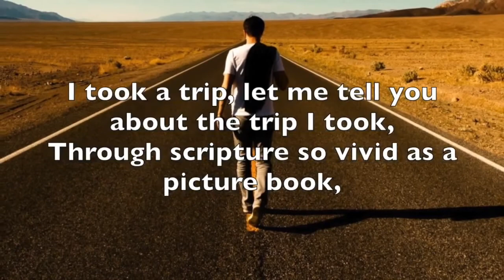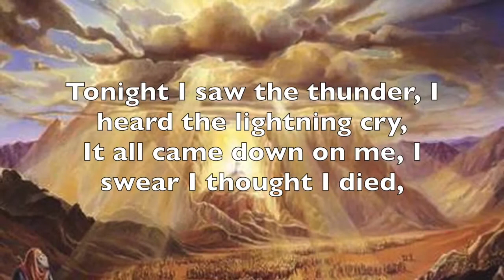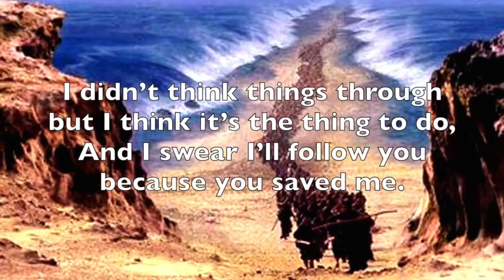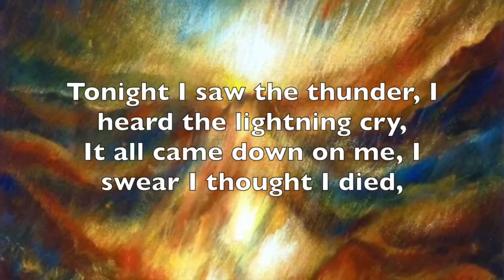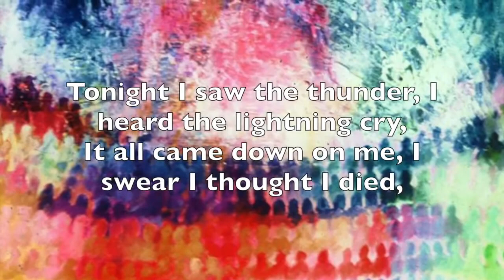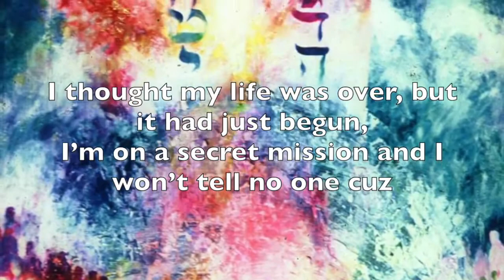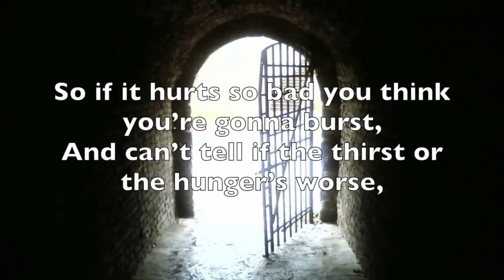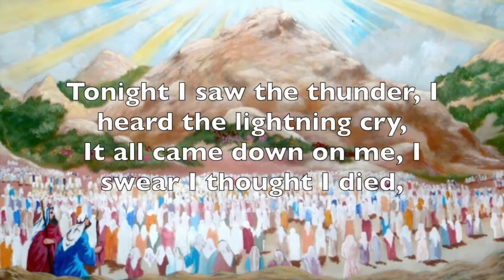Rav Mo | Lift up the Torah and Rap It | The Jewish Music Podcast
In this episode we sit down with the uber-talented rapper Rav Mo (whose civilian name is Rabbi Moshe Friedman).

Rav Mo brings a new light to timeless concepts of Torah and Avodah with his penchant for concocting and delivering delicious, complex rhyme.